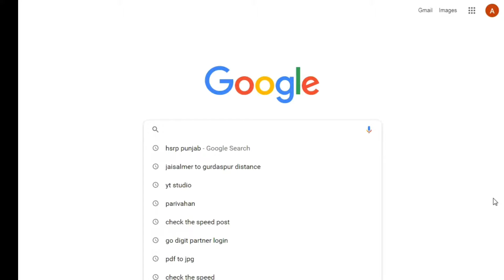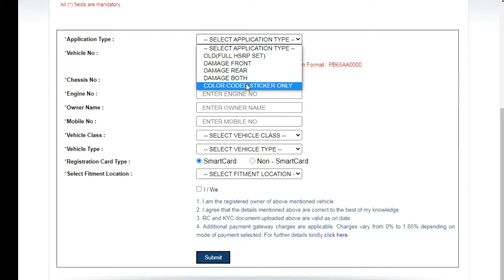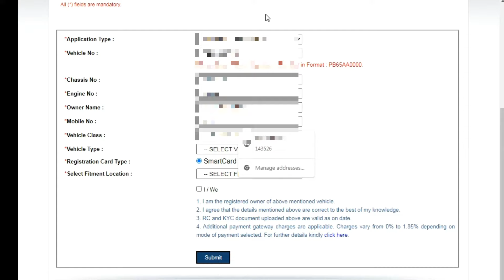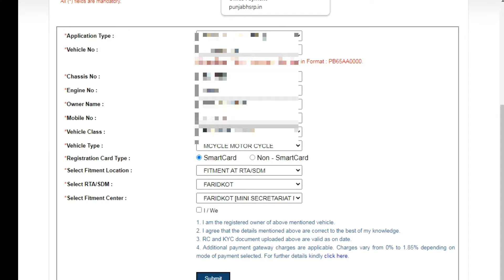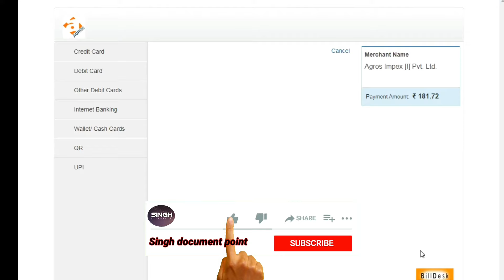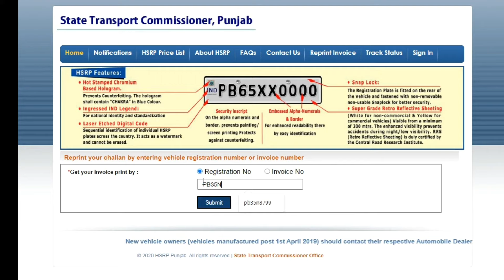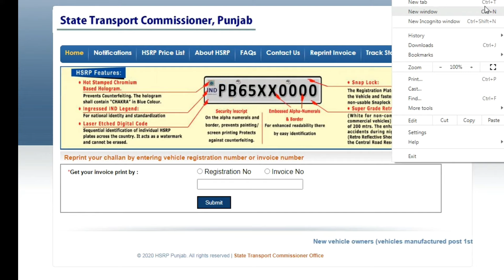punjab hsrp number plates apply online How to apply hsrp punjab online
SINGH DOCUMENT POINT vich tuda ji aya nu 🙏🙏🙏🙏

Dear Sir/Madam,
call for any vehicle document service related |

DL, RC RENEWAL HP REMOVE, NEW BIKE REGISTRATION AND PAY VEHICLE TAX
Note :- Delhi, Haryana, Chandigarh, Jammu and Kashmir, and all punjab Rto service available ! 🖕🖕🖕

Take care.

Regards.
Gurwinder singh
Singh document point
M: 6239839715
Address. Vpo Gurdaspur road Gurdaspur punjab pin 143521
             Document and videos link 👇👇👇

singh document point
@Singh document point